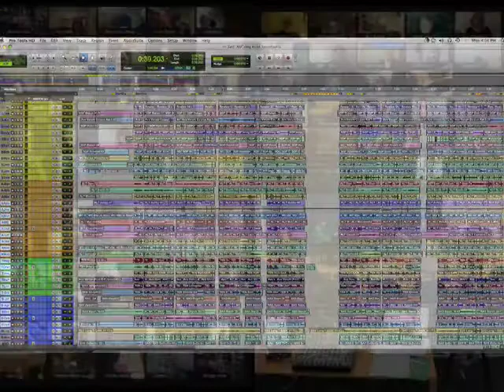Uncharted Territory - College of Marin Chamber Singers & Marin Oratorio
The College of Marin Chamber Singers -  in concert, over the internet, and in real time, using the new JackTrip Virtual Studio Device!  Also, a lovely Virtual Choir experience provided by members of Marin Oratorio.  Director Boyd Jarrell and Tech Wrangler Joe Paulino talk a little bit about the technology and the process that made these musical collaborations possible.